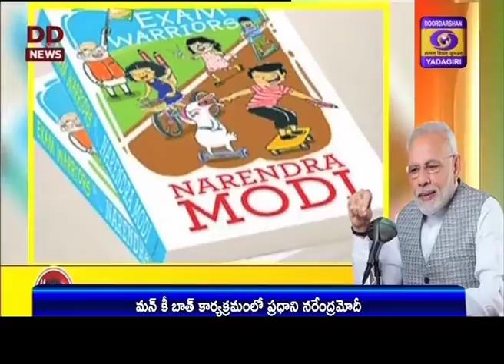Telugu News 13:00 Hrs Dt: 29-09-19